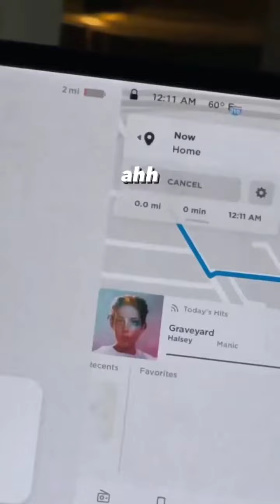Elliana Walmsley || Instagram Stories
Date: 09-15-21